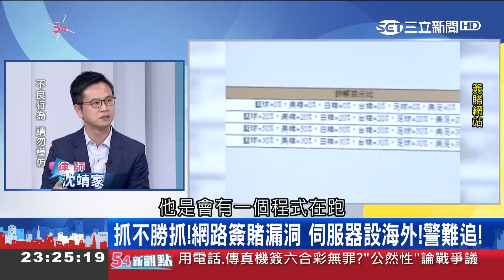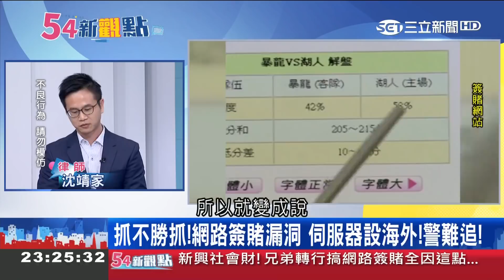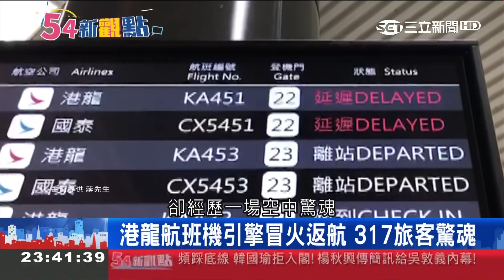驚險瞬間直擊!"鳥擊"玻璃飛機窗戶破碎 突撞入引擎瞬間起火…｜黃倩萍主持｜【54新觀點PART2】20190408｜三立新聞台